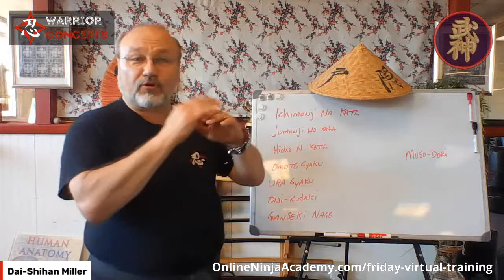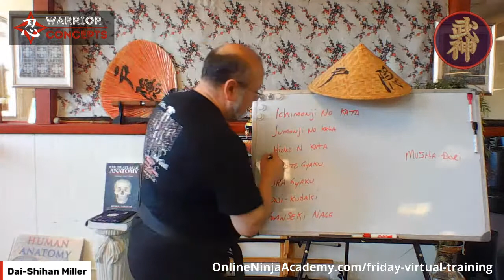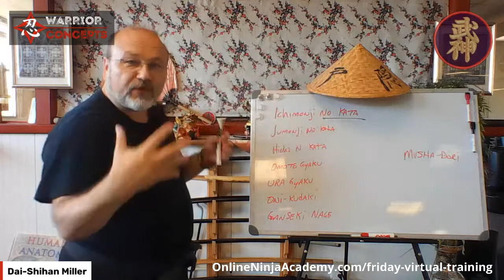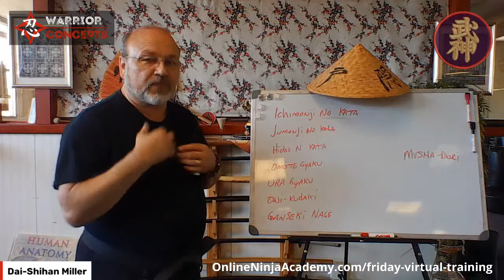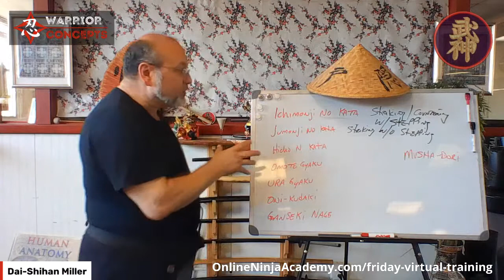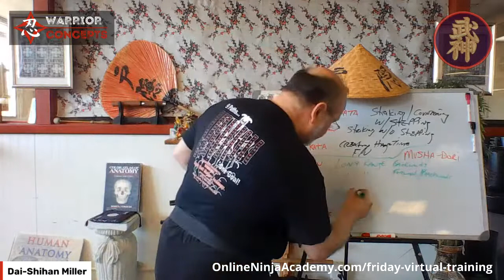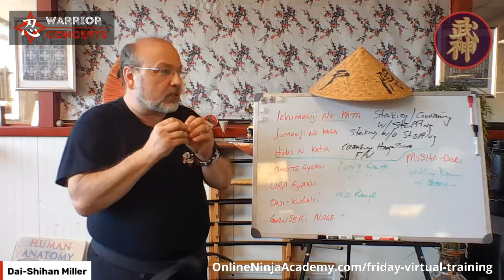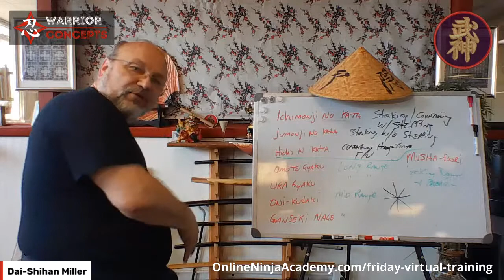Kihon Happo - Techniques or Principles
Warrior's Whiteboard Wednesday - During this episode we'll be exploring the Ninja's Kihon Happo (what everyone thinks are merely 8 techniques) & 'Understanding the lessons behind the lessons' of these "basic" techniques which form the foundation of nearly everything you need for Mastery.